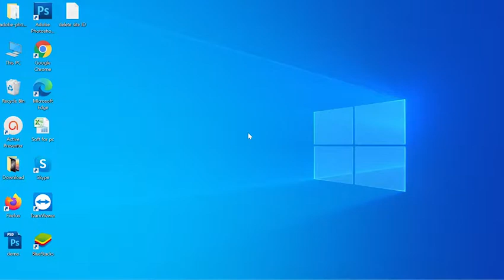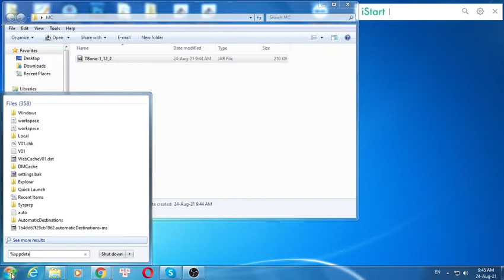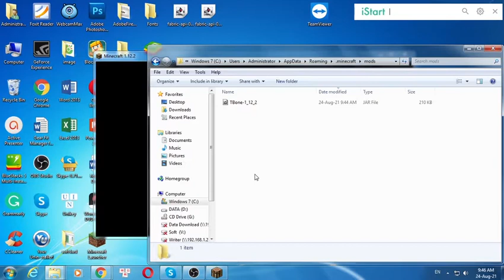TBone Mod 1.12.2 & Tutorial Downloading And Installing For Minecraft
I will guide you through the detailed steps, from which you will find your download TBone Mod 1.12.2 and install it easily.

Description TBone Mod:
Currently, this mod adds an efficient accelerated leaf decay feature, just so it does something more to the game.

If you have Quick Leaf Decay installed, I'd highly recommend removing it in favor of my functionality.

It can be toggled in the mod's config file.

How to install TBone Mod
1. Download the TBone Mod you want to install.
2. Navigate to your phone settings menu then to the security settings. Enable the Install from Unknown Sources option.
3. Use a file browser and navigate to your download folder. ...
3. The TBone Mod should safely install.